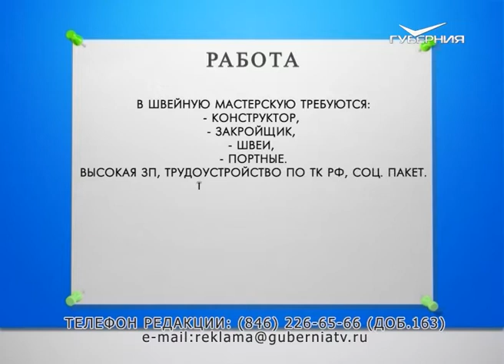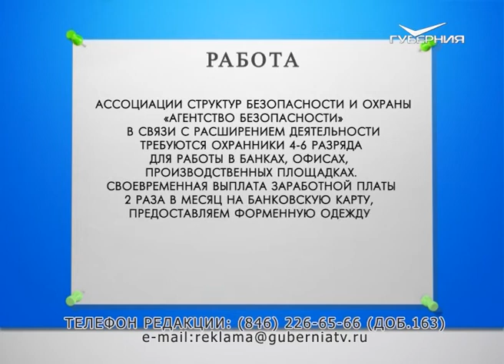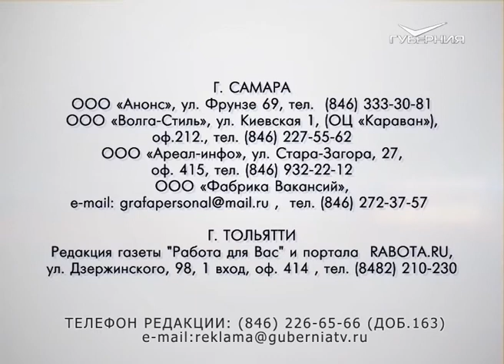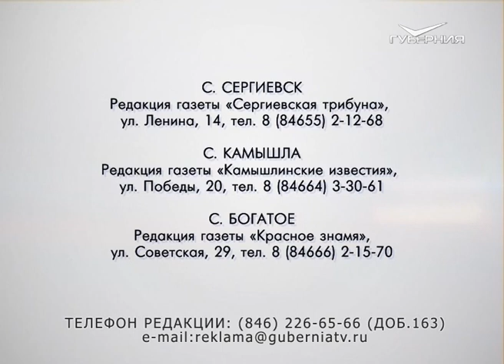Доска объявлений от 09.04.2018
В швейную мастерскую ТРЕБУЮТСЯ:
- Конструктор,
- закройщик,
- швеи,
- портные.
Высокая зп, трудоустройство по ТК РФ, соц.пакет

ООО «Спектр-С» требуются на новую опт. базу текстиля и быт. химии:
-Вахтёр на тёплый склад: оплата до 25 т. р.
Оплата ежедн-я
-Диспетчер на вход. звонки: оплата до 35 т р.
Оплата ежедн-я
-Помощник рук-ля: оплата до 50 т. р.
Гибкий гр., примем студентов, обучение, за гран. командировки.
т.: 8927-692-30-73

Срочно требуются охранники с удостоверением для работы по охране объектов в Куйбышевском районе г. Самара.
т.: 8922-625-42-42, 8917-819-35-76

Ассоциации структур безопасности и охраны
«Агентство безопасности»
в связи с расширением деятельности требуются охранники 4-6 разряда для работы в банках, офисах, производственных площадках. Своевременная выплата заработной платы 2 раза в месяц на банковскую карту, предоставляем форменную одежду, оказываем помощь в обучении и лицензировании.
Графики работы по выбору. З/п от 14000 руб.
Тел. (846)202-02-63